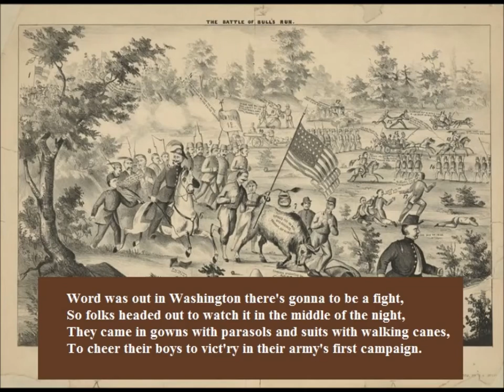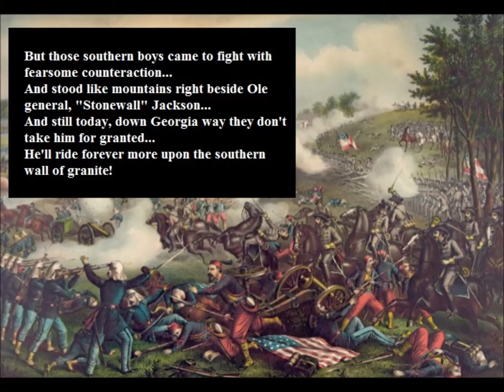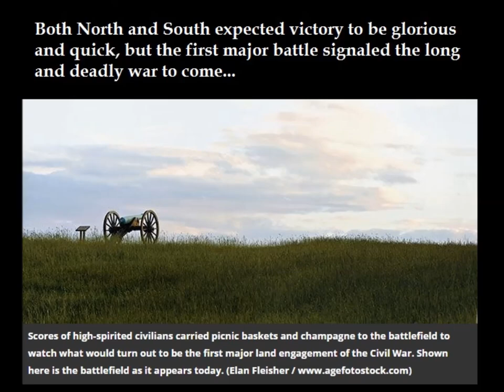That Southern Wall of Granite (Dennis Goodwin/Fred Butch Burns) © 2007... Civil War Ballad.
The First Battle of Manassas (Bull Run) was the first major military engagement of the American Civil War.  High spirited spectators from Washington D.C. picnicked and watched the battle as if a sporting event.

It resulted in a Confederate victory... and all soon realized the savage and bloody reality of what the nation was facing... it would not be a short and glorious “picnic”… it would be four years of unspeakable carnage, loss and sorrow. We still deal with its effects today, 160 years later.

Song lyrics: Dennis Goodwin
Music and performance: Fred Butch Burns (aka: ScrapIron Songsmith)
Pictures courtesy of the 'Net.